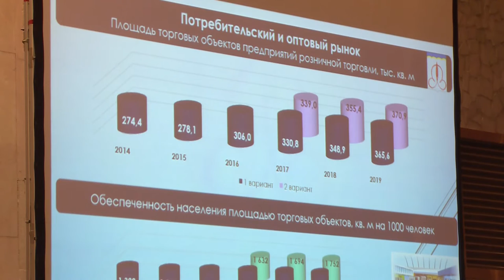Публичные слушания по проекту районного бюджета до 2019 года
А в администрации Щёлковского района прошли публичные слушания по проекту районного бюджета на 2017 год и период до 2019 года.